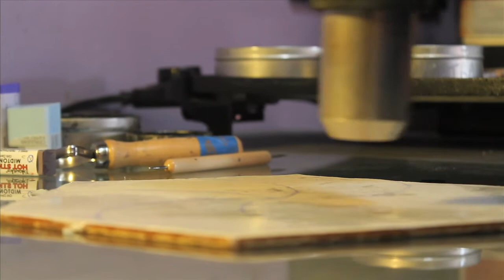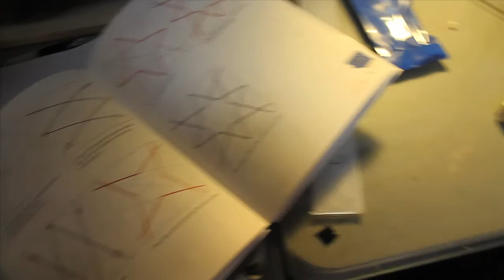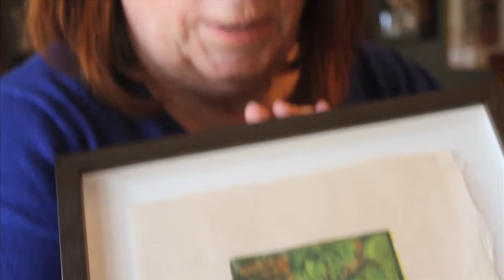KAREN KARLSSON : ORDER OUT OF CHAOS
Drawing inspiration from nature’s kaleidoscopic palette, Karen Karlsson’s encaustic paitings and monoprints often evoke a sense of serenity and contemplation. Her series of desert landscapes transports the viewer is into delicate terrain guided by a symbolic bird in flight toward the spiraling path of life that awaits. Her more recent work dips into geometric abstraction, structure and function, revealing a world built on mathematical shapes that, regardless of absolutes, never quite feels defined.

Karen Karlsson is Pomona-based artist who originally hails from Queens, New York. Her work, which debuted at the Main Street Gallery in Pomona’s Art Colony in 2009, has now been curated throughout Southern California from where her inspiration is drawn and across the country. In 2011, she designed her first album cover art for award-winning Native American flutist Steven
Rushingwind.